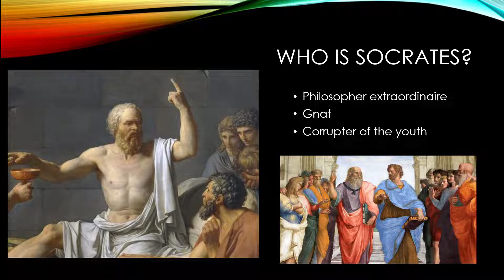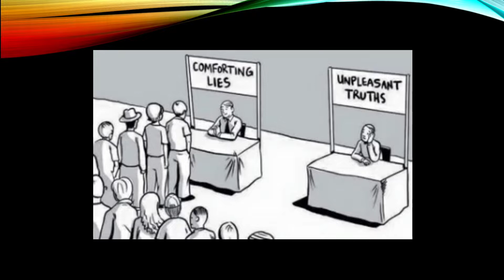Socrates and The Allegory of the Cave